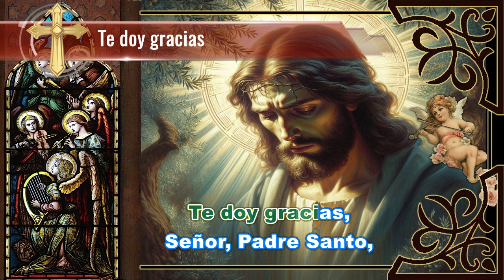Karaoke Te doy gracias ver1